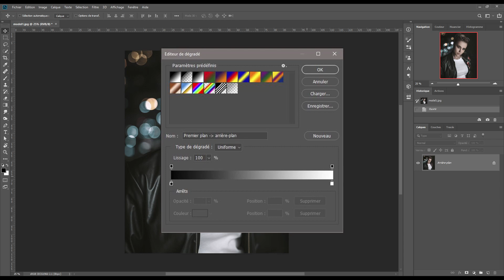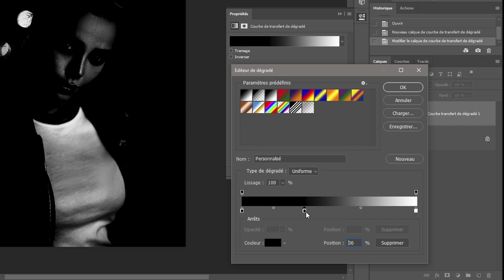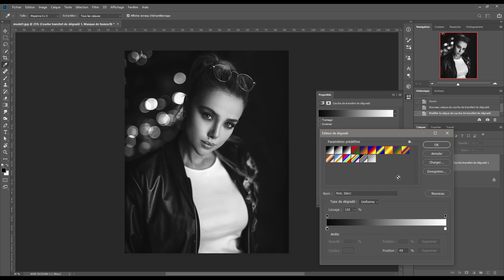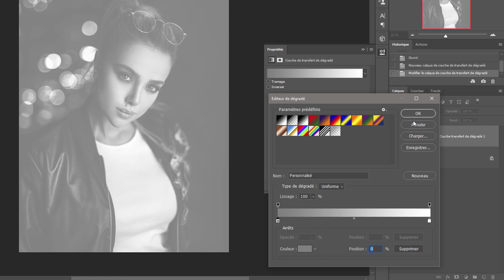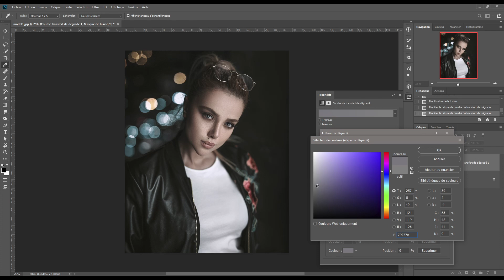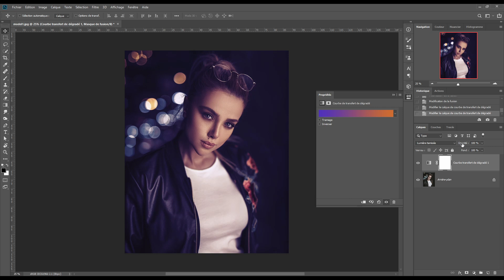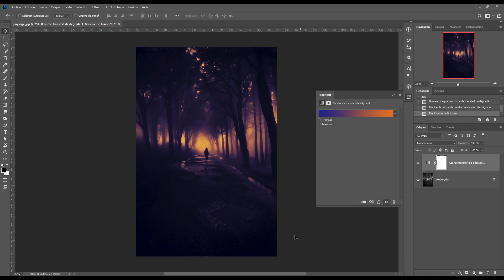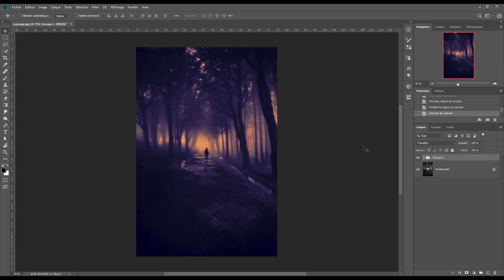[ PHOTOSHOP TECHNICS ] - Comprendre la courbe de transfert de dégradé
Si vous aimez mes vidéos, vous pouvez supporter ma chaîne par un petit don à cette adresse :
Merci mille fois.

Dans ce nouveau tutoriel, vous apprendrez comment fonctionne la courbe de transfert de dégradé et comment s'en servir pour faire du colorgrading ou pour donner une ambiance particulière à une image que ce soit les portraits, les paysages ou toute sorte d'image.